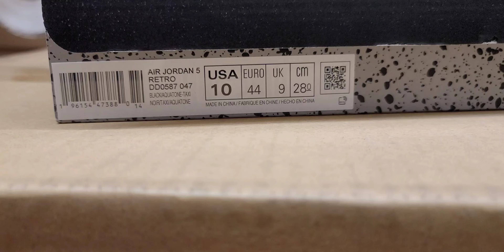Early Look Air Jordan 5 "Aqua"